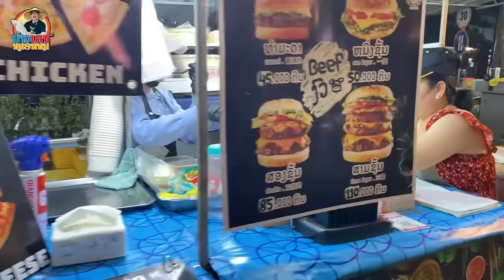สาวลาว สาวม้ง มาขายเครื่อง ตลาดมืด หลวงพระบาง สาวฝรั่งมากินข้าว นักท่องเที่ยวเยอะมาก คึกคักมาก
สาวลาว สาวม้ง มาขายเครื่อง ตลาดมืด หลวงพระบาง สาวฝรั่งมากินข้าว นักท่องเที่ยวคเยอะมาก คึกคักมาก สาวลาวน่ารัก เลาะตลาดตลี เลาะเซาะแซบ บ่าวเดชนครพนม เที่ยวลาวเหนือ Laos tour